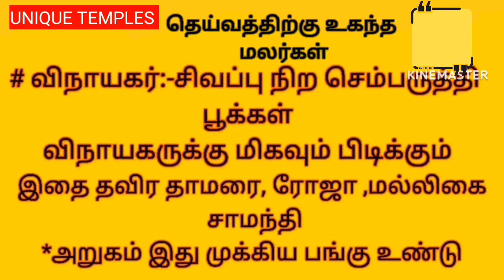தெய்வத்திற்கு பிடித்த பூக்கள்|UNIQUE TEMPLES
தெய்வத்திற்கு பிடித்த பூக்கள்,
unique E TEMPLES ,
god's favorite flowers,
god's favourite flowers,
what is god's favorite flower,
what's god's favorite flower,
god favorite flower,
popular favorite flowers,
god favorite flower lily,
god's flower garden,